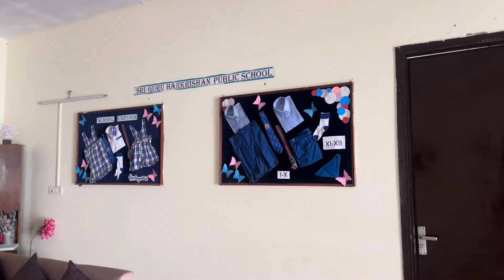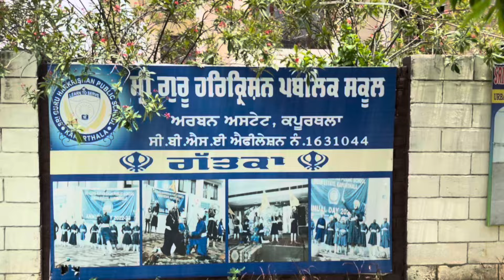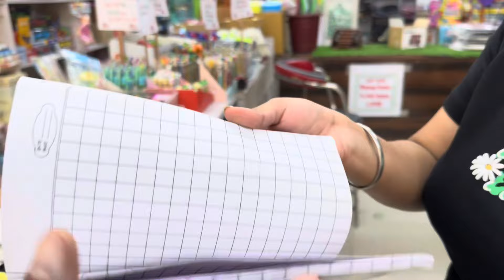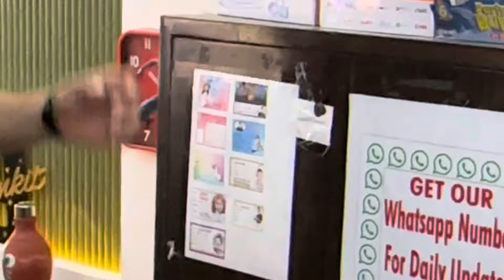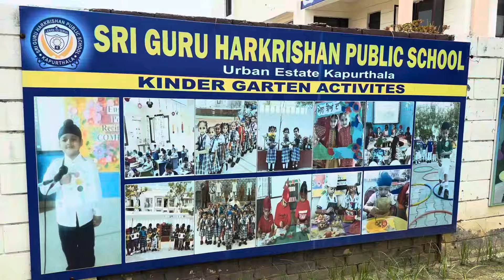My Girl’s First Day Of School📕 | Prabhjyott Vlogs | Family Vlog